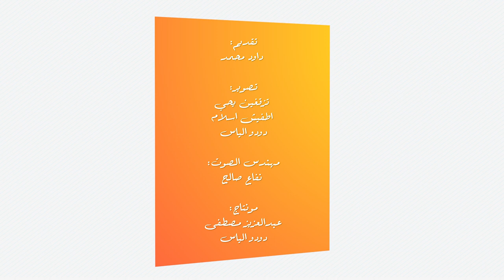سلسلة لولا الكورونا - الحلقة الثالثة " الحل "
سلسلة لولا الكورونا
من تقديم : محمد داود
تصوير : تزقغين يحي - اطفيش اسلام - دودو الياس
مهندس الصوت : نفاع صالح
مونتاج : عبد العزيز مصطفى - دودو الياس
تصميم : باكلي إبراهيم
Animation : عبدالعزيز مصطفى
التنسيق والمتابعة : فرطاس سليم - نفاع صالح
شكر الخاص للسيد : داود أحمد بن إسماعيل
إنتاج : خلية الإعلام - التنسيقية اليسجنية بالعاصمة - 2020 -